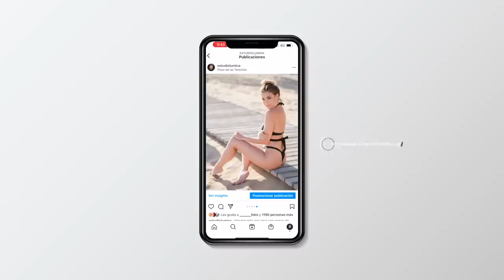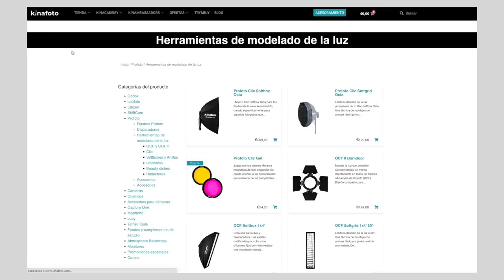Tips para MEJORAR tu FOTOGRAFÍA DE RETRATO ✨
Kinafoto por si tienes que comprar o renovar equipo.